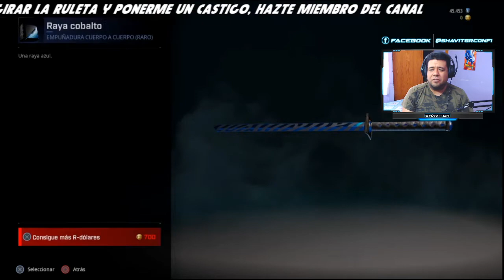Han Actualizado La Tienda En ROGUE COMPANY, Estara Buena Hoy?